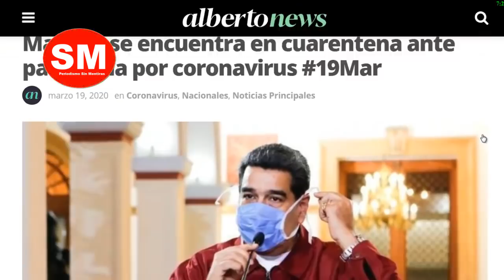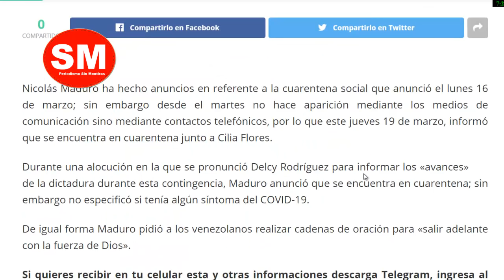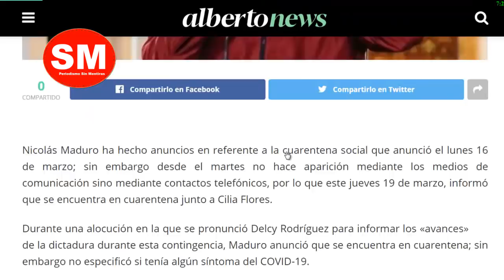¡¡MADURO toma medidas de prevención... peligro, MOSCA…!!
Maduro está en cuarentena. Ya no habla en directo en TV.

En este video te cuento que hay detrás de esta información, y qué le pasa al Presidente.